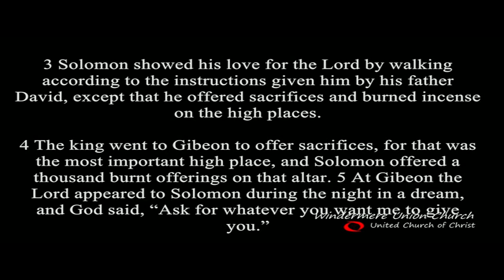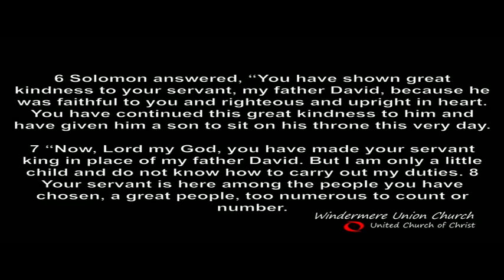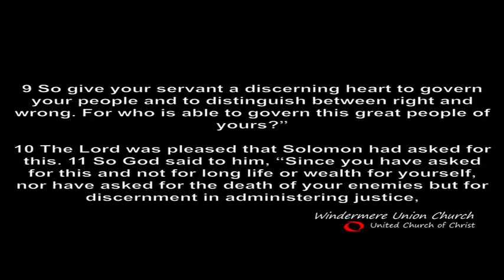WUC Recorded Sermon 0815